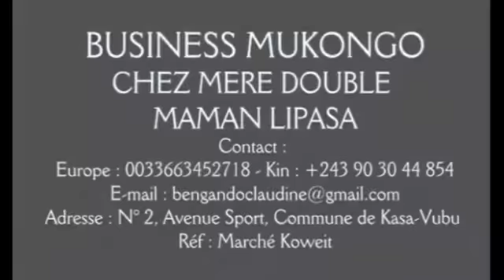SCANDALE : EVE BAZAIBA EN COLERE CONTRE ETIENNE TSHISEKEDI, KABILA ET LA CENCO